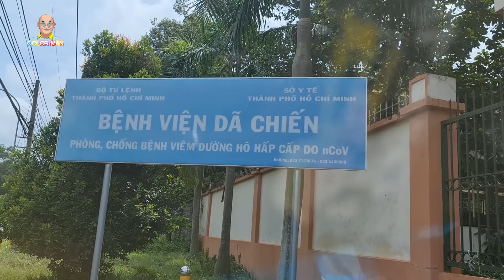Khởi đầu tháng 9 bằng 1 chuyến xe mì "yêu thương" đến với y bác sĩ và bộ đội BV Dã Chiến Củ Chi !!!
Quý vị và các bạn thân mến, vậy là một tháng mới lại tới với những niềm hy vọng, mong chờ mới. Sau nhiều ngày ở nhà, hôm nay Color Man lại có dịp tham gia cùng đoàn đến trao những túi quà yêu thương đến những địa chỉ cần giúp đỡ. Điểm đến đầu tháng 9 lần này của đoàn chính là bệnh viện dã chiến Củ Chi, với gần 200 y bác sĩ và các chiến sĩ bộ độ đang ở tuyến đầu chống dịch. Trong trận chiến đầy gian lao và khốc liệt này, họ rất cần những sự sẻ chia, giúp đỡ, cổ vũ. Color Man hy vọng rằng những phần mì này tuy ít ỏi, nhưng cũng sẽ là một niềm động viên cho những con người đầy dũng cảm và tình yêu đang ngày đêm chữa trị cứu người.